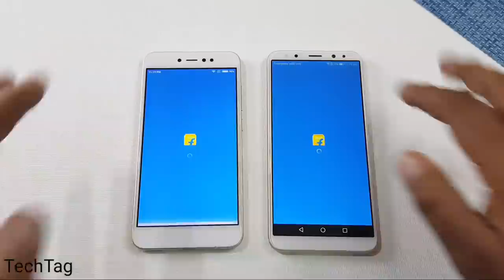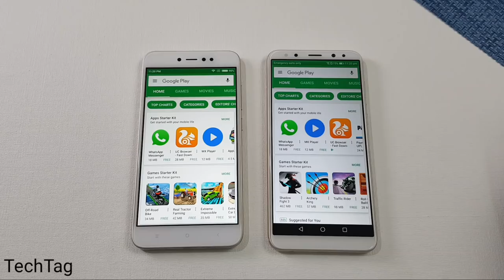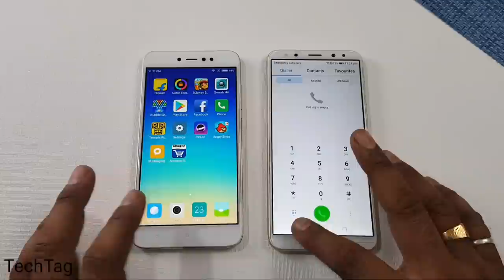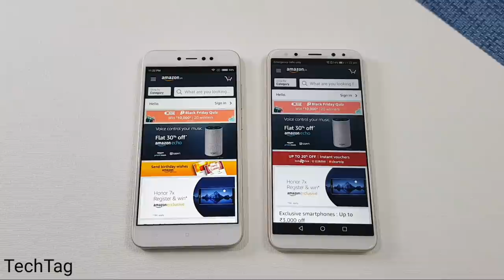Xiaomi Redmi Y1 vs Honor 9i Speed Test Comparison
xiaomi redmi y1 vs honor 9i speedtest comparison...which is faster, we are doing speedtest between these two smartphones one is redmi y1 and the other is honor 9i...